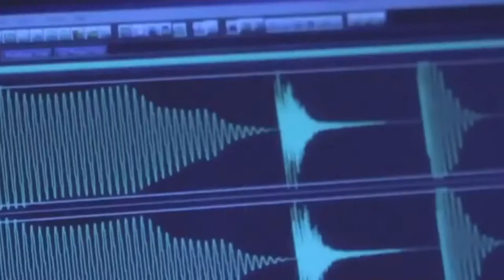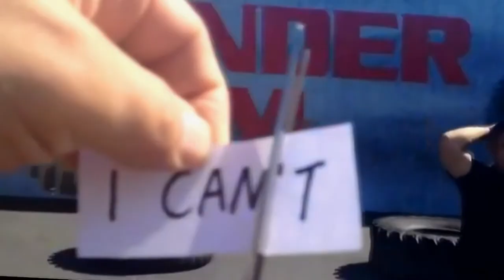Fan Made Grinder Hardcore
Best to watch in HD, with headphones.. Fan made video. NOT produced  or endorsed by Grinder Gym.